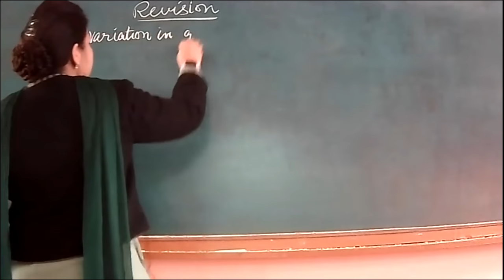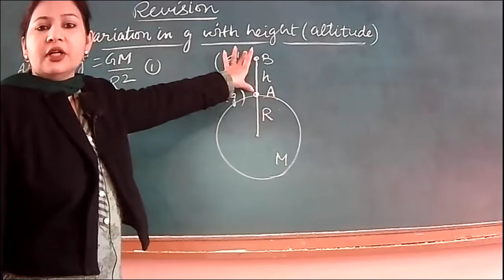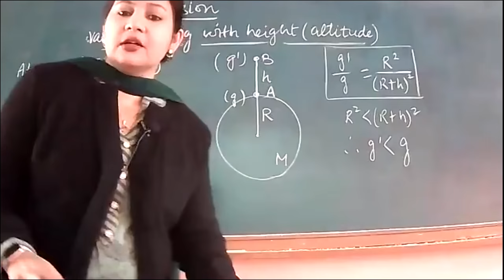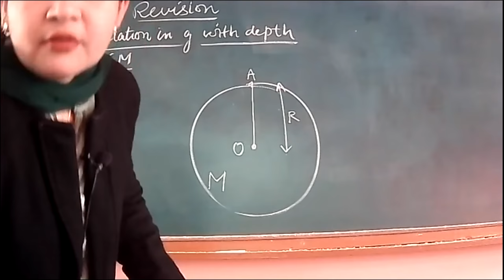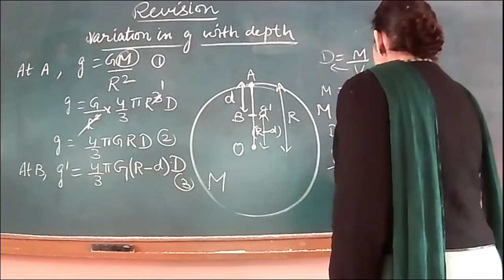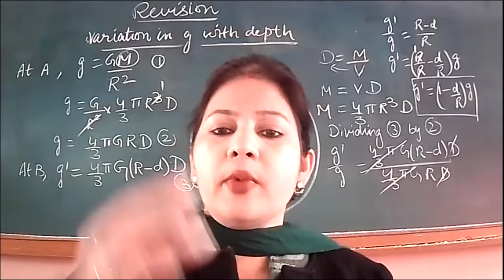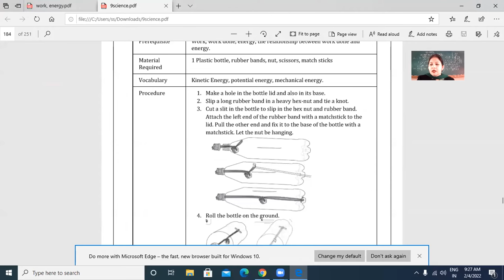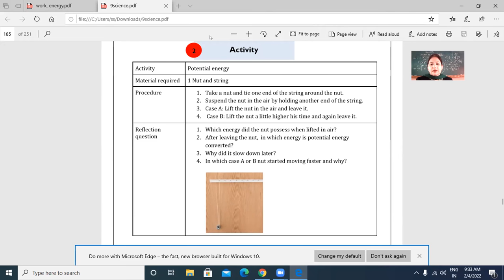4-2-2022_CLASS IX D_ PHYSICS